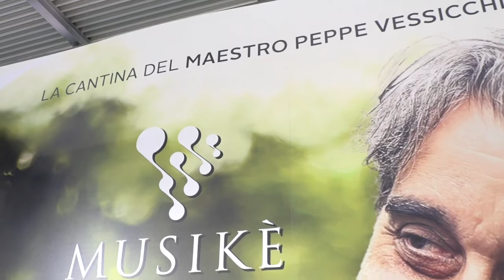Abbinare il vino alla musica? Sì, a patto che ci pensi il Maestro Beppe Vessicchio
A WineNews, uno dei miti della musica italiana, storico ed amato direttore d’orchestra, ma anche produttore con il progetto “Musikè Vini”. “Esistono sinestesie tra i linguaggi, un vino che ha delle asperità, e quindi una certa acidità, può trovare una musica che ha dei punti estremamente spiccati nel suo svolgimento: il rock, per definizione, non può essere morbido, e allora per sinestesia lo possiamo abbinare ad un vino che amo molto come l’Asprinio di Aversa. La canzone è fatta anche di testo e di interpretazione, ma può dialogare benissimo con il vino così come con il cibo. Mahmood e Blanco? Un vino nuovo...”.